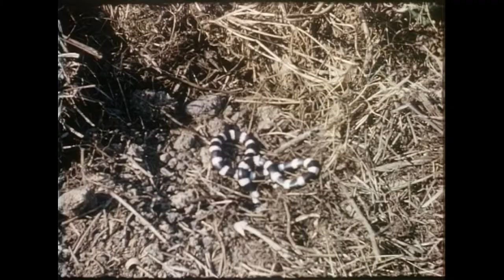David Fleay Colour Photography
The Australian Naturalist David Fleay backed up his studies with photography, both colour and black and white. still and cine.
His son Stephen Fleay has compiled some of David's colour films in this full quality youtube presentation.
There's Kodachrome, Ektachome and Dufaycolor.   and  the natural sounds of the Australian Bush-land.